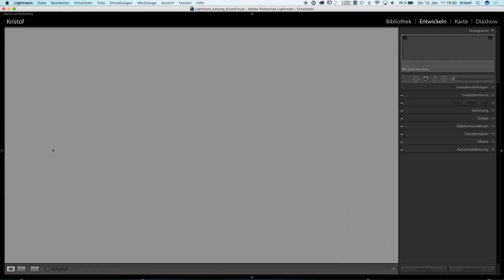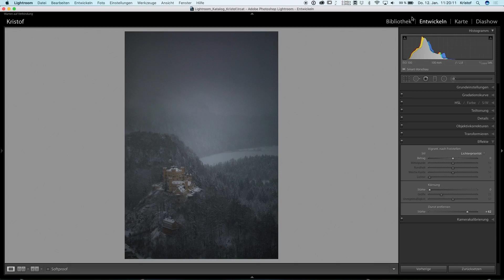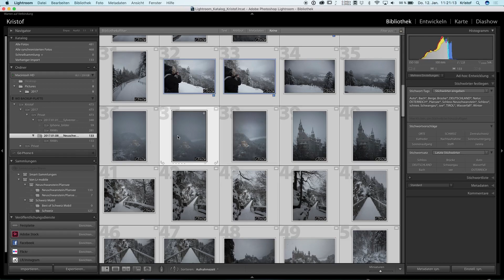LIGHTROOM IM FLUGZEUG! Podcast-Spezial-Folge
CC Podcast Folge04 /Staffel3:

Wie man Lightroom mit Hilfe von Smart-Previews / Smart-Vorschauen unterwegs nutzt wurde schon oft gezeigt.
Wie es aber wirklich unterwegs unter schwierigen Bedingungen genutzt wird, das zeige ich dir in diesem Tutorial mit Live-Charakter ;)
Viel Spaß!

Die aktuellen Podcast-Folgen findest du natürlich auch immer über iTunes